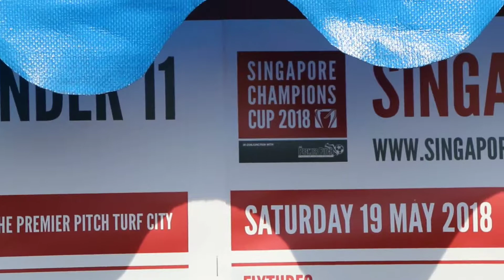Singapore Champions Cup 2018 | Saturday Highlights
Relive the best action from Day 1 at the 2018 Singapore Champions Cup in conjunction with The Premier Pitch Turf City.

For live results, photo galleries and more, visit the official tournament